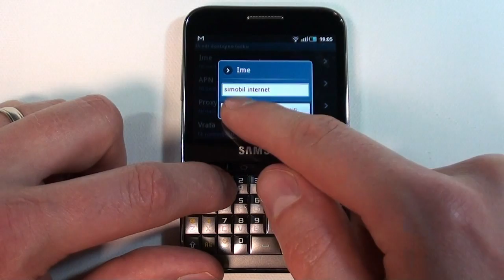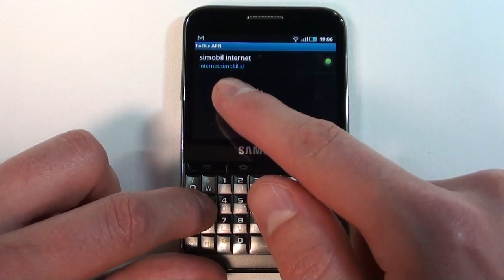Samsung Galaxy Pro B7510 Internetne nastavitve